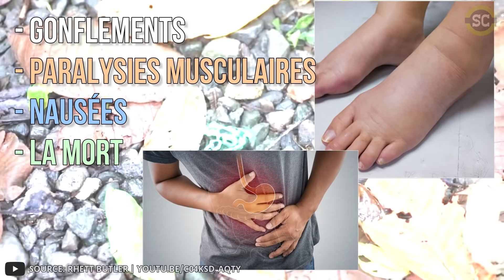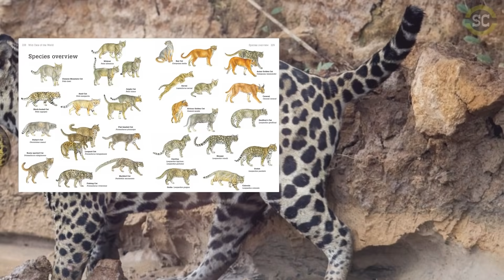10 Animaux Dangereux Qui Vivent Dans La Forêt Amazonienne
La vidéo d'aujourd'hui nous parle de 10 Animaux Dangereux Qui Vivent Dans La Forêt Amazonienne !!

La forêt amazonienne est l’une des plus grandes de notre planète. Cette forêt majestueuse abrite une riche biodiversité où des milliers d’espèces, certaines endémiques, cohabitent. Oiseaux, mammifères, reptiles ou encore amphibiens peuplent cet immense espace de plus en plus menacé par la déforestation.

Anguille électrique.

Imaginez un animal qui peut produire cinq fois plus d'électricité que la prise murale standard. Leur corps contient des organes électriques spéciaux qui comportent 6000 électrolytes.

Candiru.

Candiru, est effrayant non pas tant parce qu'il boit votre sang de l'intérieur, mais à cause de comment il peut passer dans votre corps.

grenouilles à flèches empoisonnées.

L'une des plus mortelles de cette liste de créatures amazoniennes effrayantes, grenouilles à flèches empoisonnées.
Et la grenouille à fléchettes au poison doré est la plus dangereuse de la famille.

Le mille-pattes géant d'Amazonie.

Les mille-pattes sont assez effrayants, même quand ils sont petits.
Votre peau ne commence-t-elle pas à vous démanger rien qu'en regardant ces nombreuses minuscules jambes ?

Tarentule.

Les tarentules amazoniennes sont parmi les plus grandes du monde, mais elles ne sont pas très dangereuses, même si elles sont venimeuses et que leur morsure peut provoquer des douleurs qui peuvent durer plusieurs jours.

ARAPAIMA.

L'arapaima est le plus grand poisson d'eau douce à écailles du monde. Le plus grand arapaima enregistré pesait 200 kg et mesurait 4 m de long.

Jaguar

Les jaguars sont parmi les animaux les plus menacés et les plus mortels de la forêt tropicale amazonienne.

Piranha à ventre rouge

Le piranha est l'un des habitants aquatiques les plus dangereux du bassin du fleuve Amazone. Les piranhas sont des poissons d'eau douce tristement célèbres pour leurs mâchoires puissantes et leurs dents acérées comme des rasoirs.

Serpent à sonnettes d'Amérique du Sud

On les trouve dans les savanes et les zones semi-arides de l'Amazonie du Brésil, du Venezuela, de la Guyane et de la Colombie.
Ils peuvent grandir jusqu'à une longueur de 1.5 m et sont connus pour leurs rayures distinctives.

La sangsue géante.

Vous souhaitez savoir quelle est la plus grande sangsue suceuse au monde ? C'est la sangsue géante de l'Amazonie. Ce parasite peut grandir jusqu'à 45 cm de longueur et se trouve dans les zones d'eau douce de l'Amazonie.